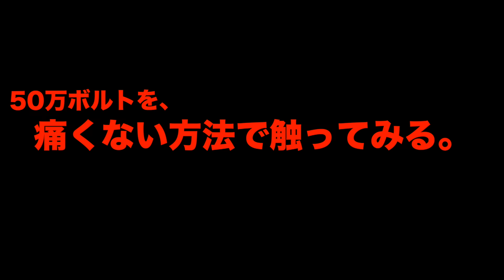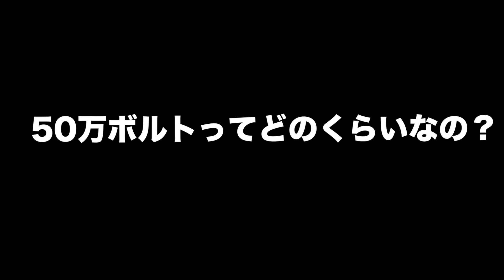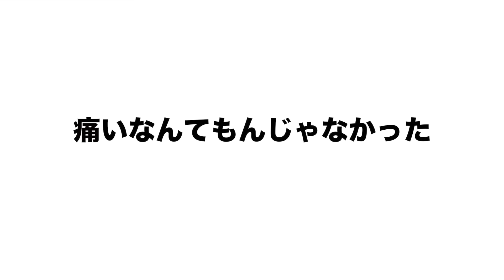テスラコイルを触ってみたらヤバすぎたwww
「気配の正体が電磁波かもしれない」らしいという事で、早速500,000Vのテスラコイルを背後から近づけていき、気配の正体を検証していきます！！！痛いどころじゃなかったからね！！
海の中に電池を入れると電磁波を感じたサメが逃げるように、いつか仙人が泳ぐプールサイドに落雷を落として逃げるかやってみたいものです。
クラスの友達感覚で見てもらえたら最高です！！（コメント欄が学校みたいに皆でボケたりツッコミし合ったりできたら楽しい事間違い無しでしょう）
◉海外語タイトルや字幕を作成をしてくれる方を募集しています！！ 本当に助かります、ご協力よろしくお願いしますm(_ _)m！！